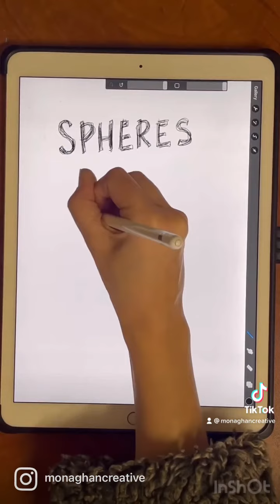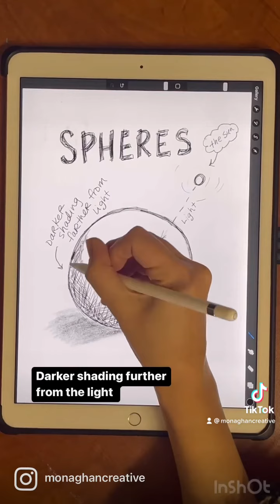How to draw a sphere in 4 steps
I’ll let you in on a secret: ANYONE can learn to draw.

Even if you have little or no previous experience, you don't believe you have natural talent, or you've tried before and it didn't work.

Inside my new 16-week drawing course, you'll learn how to:

- Create 3-Dimensional drawings starting from simple shapes and building up to everyday subjects like trees, buildings, even people.
- Use the Rules of Drawing to create the illusion of depth in any drawing.
- Feel more confident in your artistic abilities and see fast improvement.
- Have fun with your art (a cornerstone to the creative process).

This course is a set of specific methods and fundamental rules that were discovered and refined during the Italian Renaissance.

These methods have enabled artists to draw in 3 dimensions for 500 years.

Sure, you could figure it out on your own over a long period of time with trial and error, 5000 mistakes, and an iron will, but why reinvent the wheel when it already exists?

If you:
- are a beginner or budding artist
- are someone who wants to improve basic drawing skills
- have a desire to unlock your inner artist & build confidence
- want a way to express yourself more fully

Early bird pricing ends soon.🙂